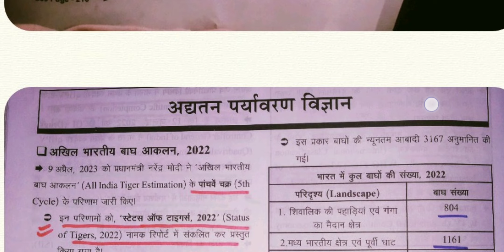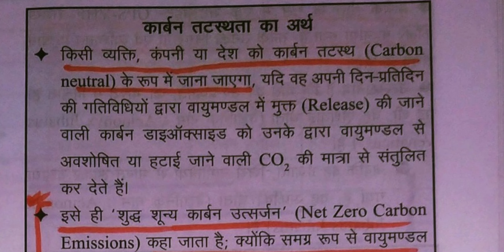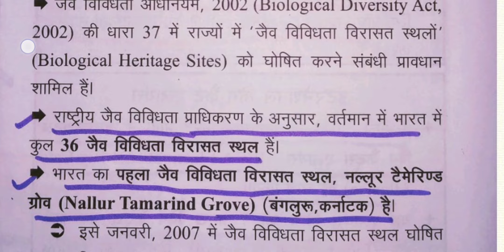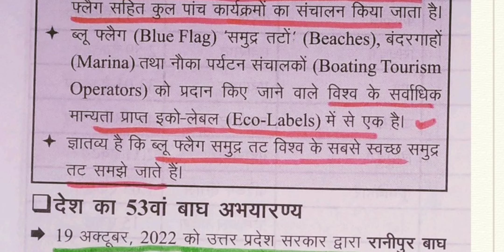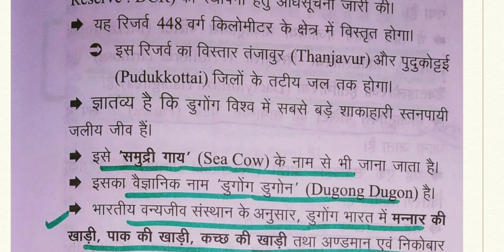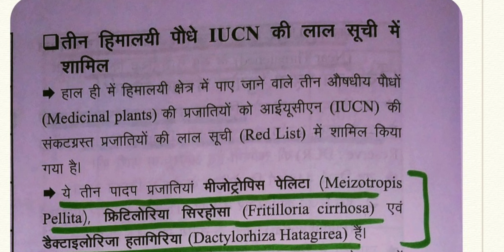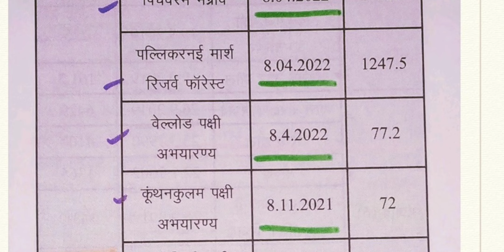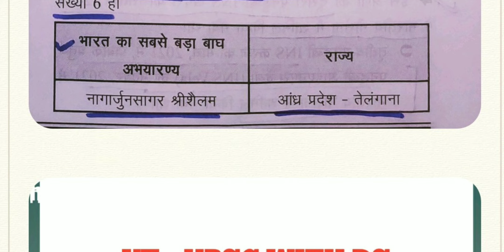दृष्टि 2023 || Environment Yearly Current Affairs Lecture 4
दृष्टि 2023 || Environment Yearly Current Affairs Lecture 4 || S & T ‎@UPSCwithDS